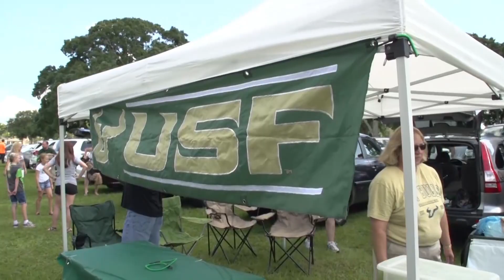USF Homecoming Superbull XIX (19) 2015 Video - Bulls Unite!